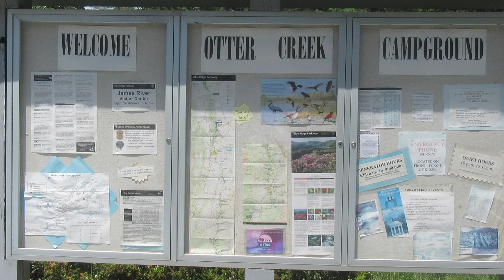Otter Creek Campground - Blue Ridge Parkway, VA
Sign up to get a Otter Creek campsite availability alert with Campsite Assist

Otter Creek Campground is located along side the creek and has a total of 68 single-family campsites. There are 26 sites for trailers & RVs and 42 tent-only campsites. Thirty-nine of the sites are available for advance reservation and 29 sites are first-come, first-serve. Each campsite also has a table, lantern post, fire ring and grate. No hookups are available.

Campground amenities include drinking water, flush toilets (with sinks), trash recycling a dump station and a campfire center.  The James River/Otter Creek Recreation area (nearby) also has a restaurant, day-use/picnic area and hiking trails.